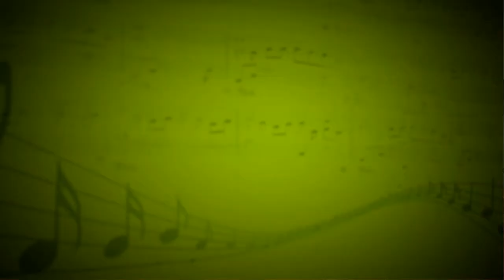О Родина, счастливый и неисходный час! (Г. Свиридов) - Николай Чергинец, Анна Якушева (Вокал, рояль)